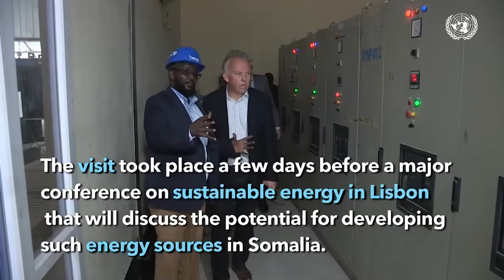Madaafiic lagu garaacay Gaari ay dad shacab ah saarnaayeen iyo Guryo kuyaala Afgooye iyo Qas...